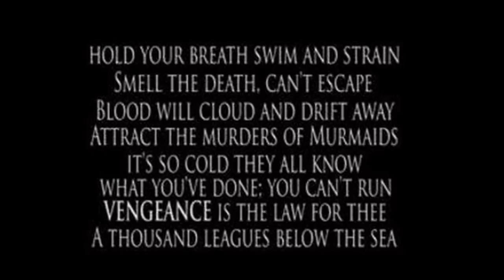star warp: what murmaids believe